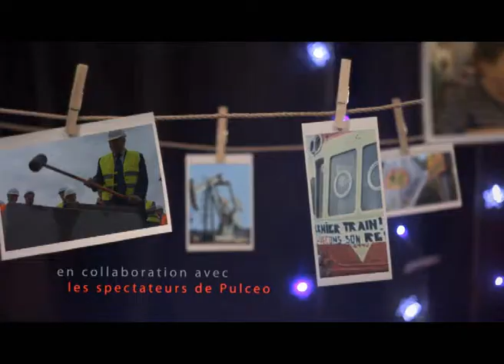Tram Train Nantes Châteaubriant - Quelles opportunités ? Bande-annonce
Cliquez ici pour voir le documentaire en entier